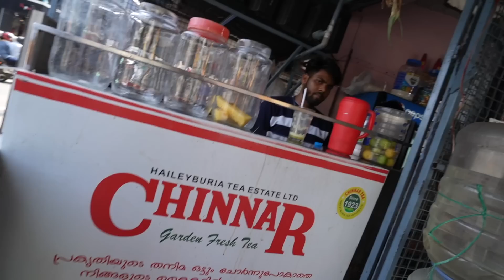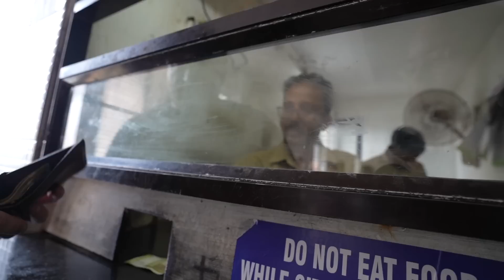I Found India’s WEIRDEST Drink in Kochi, Kerala! 🇮🇳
Today, I'm taking you on an unforgettable journey through the bustling streets of Kochi, Kerala, where we'll discover the fascinating world of Indian street drinks. Get ready to be amazed as we dive into the incredible world of Kulukki Sarbath Boost—a unique fusion of the traditional Kulukki Sarbath with a twist of Boost and ice cream!

Join me on this exciting adventure as we explore the colorful and tantalizing world of Indian street beverages, learn about the unique pouring techniques used by skilled vendors, and indulge in the delightful flavors of Kulukki Sarbath Boost. Be prepared to have your taste buds blown away by this incredible drink and the amazing street food culture of Kochi, Kerala!

Happy travels, and let's keep exploring the world together! 🌍

00:00 Intro
00:30 Indian Chai and Lime Juice
01:53 11-cent Boat to Fort Kochi
02:36 Exploring Fort Kochi
03:02 Indian fried Banana
05:58 Chinese fishing nets
07:41 Basilica/Streets of Fort Kochi
09:00 Indian Chai on MG Road
10:05 Pat Brothers Dosa
12:27 Indian Street Food Night Market
13:00 Street Fruits in India
13:30 Kulukki Sarbath Boost
18:20 This is why the South of India is Great

SAY HI!

Want my travel tips and guides? Updates? Or to know things before everyone else? You can sign up to be notified as soon as new things are released